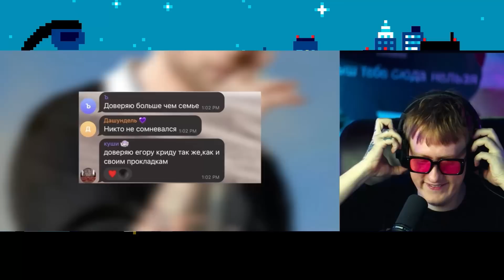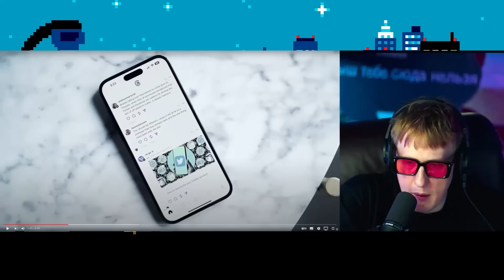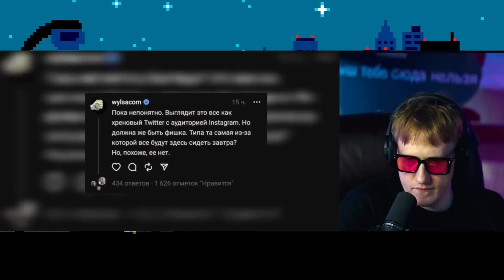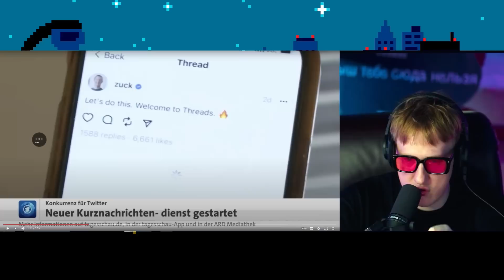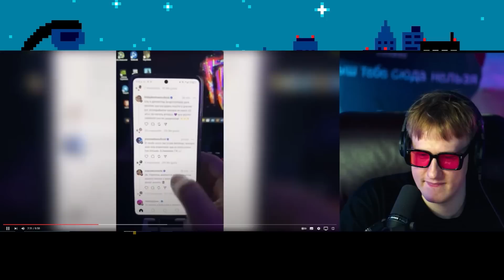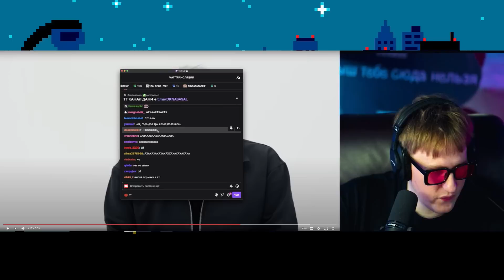DK СМОТРИТ "Даня поцеловал Юлю в губы / Инстасамку отверг родной отец" новости блогеров #43